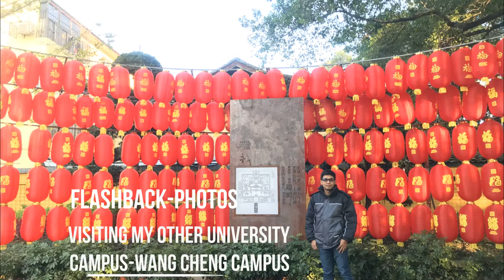Flash Back Visiting other campus Guangxi Normal University Wang Cheng Campus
Welcome to CPS SPECIAL CORNER Channel🙏🙏

*Video: Flash Back Visiting other campus Guangxi Normal University Wang Cheng Campus

To keep up to date with our new videos release.